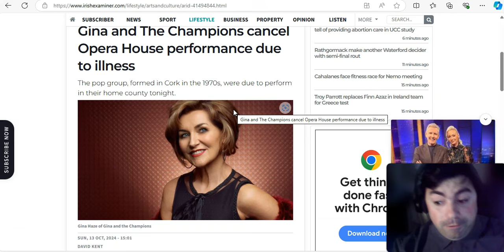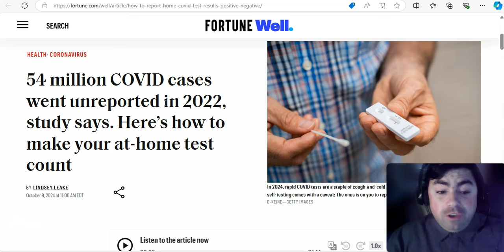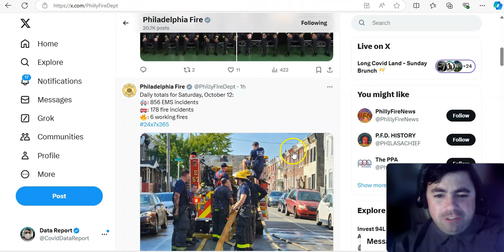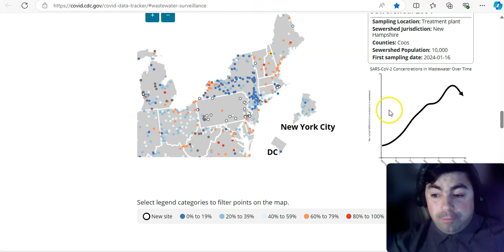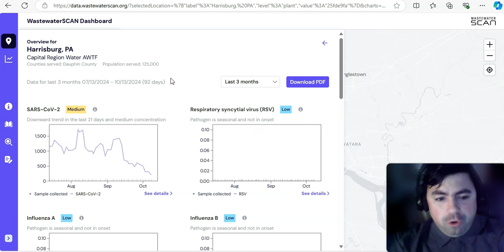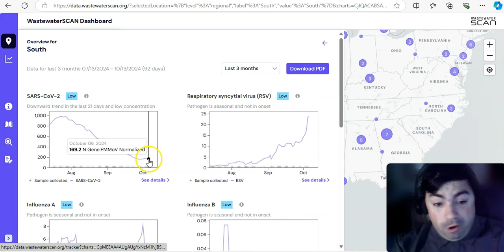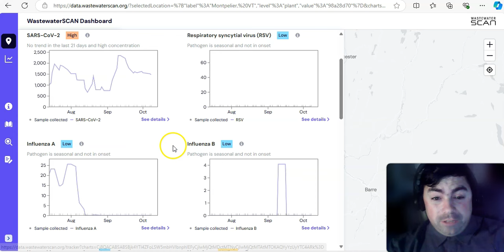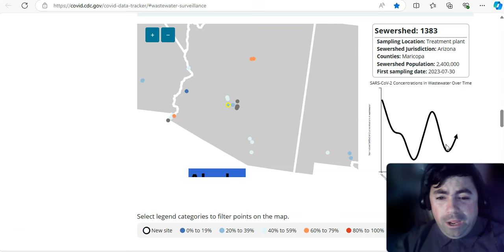Sunday's Virus Update: A Look At Covid And Other Viruses In Wastewater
The Sunday edition of the virus update with the latest news and data on the ongoing Covid pandemic and other viruses.